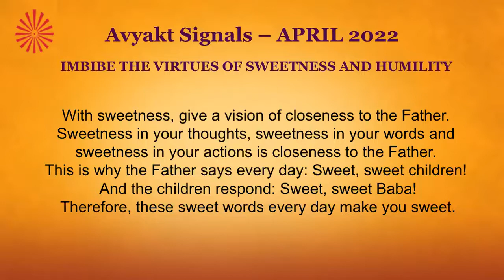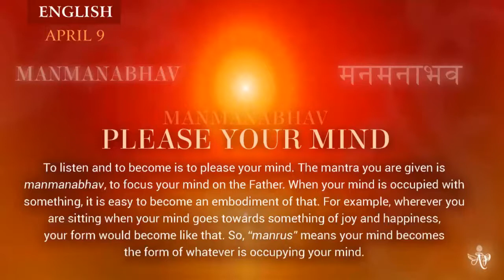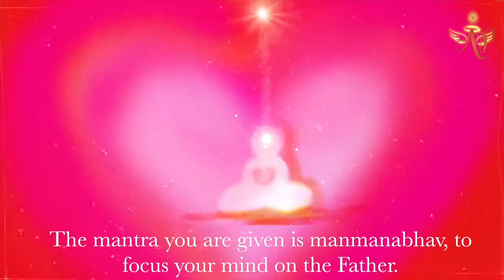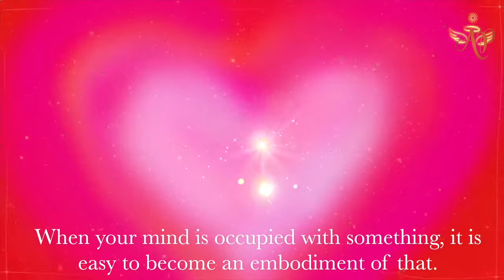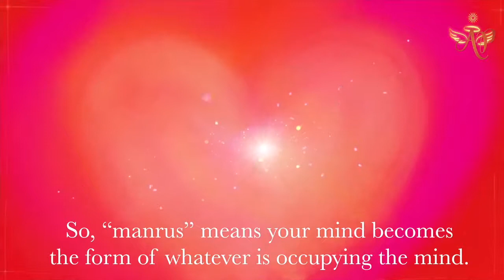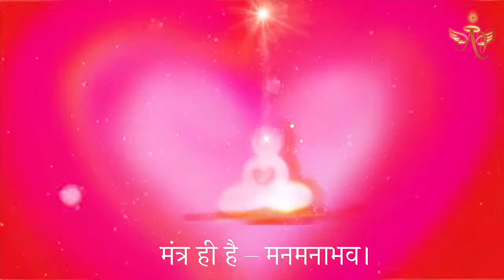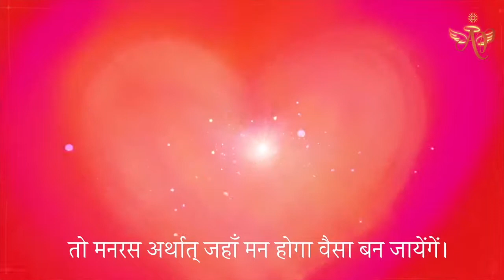Hindi April 8, 2022 Mohini Didi Manmanabhav Please your mind